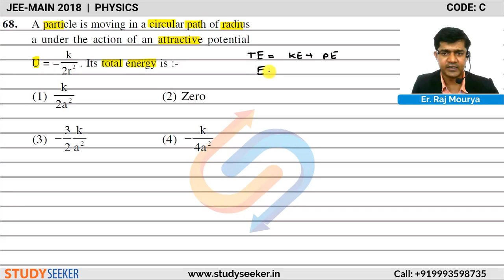JEE MAIN 2018 SOLUTION PHYSICS Q 68